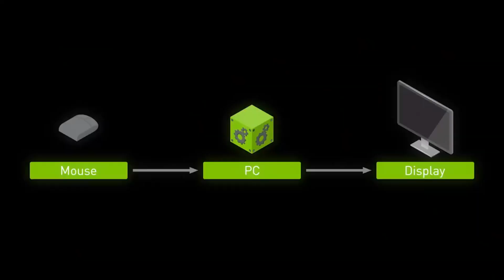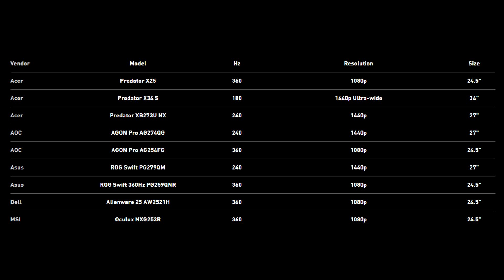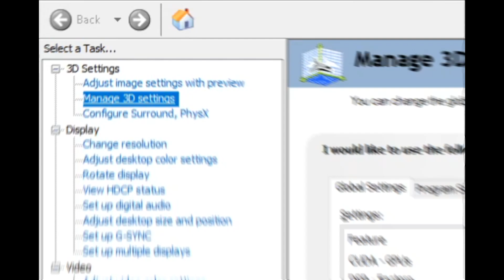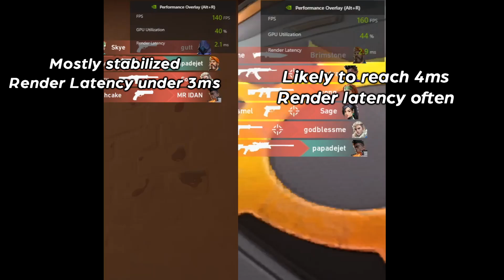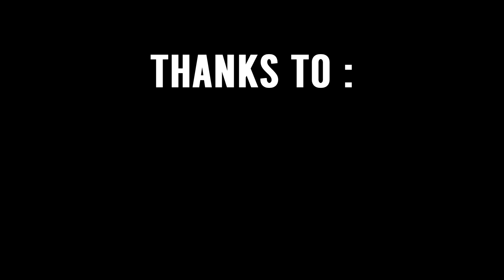GAK AKAN KALAH LAGI SETELAH INI | Zotac Gaming Geforce RTX 3070 TWIN EDGE OC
Mengenal fitur REFLEX dari NVIDIA.
Dimana gw ngetest semua ini menggunakan Zotac Gaming Geforce RTX 3070 TWIN EDGE OC!

Let's goooo~